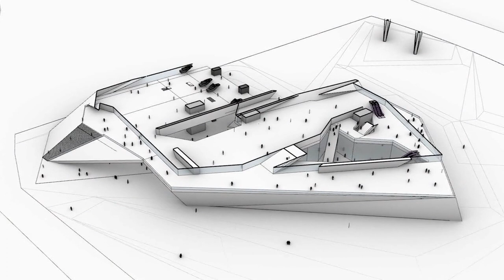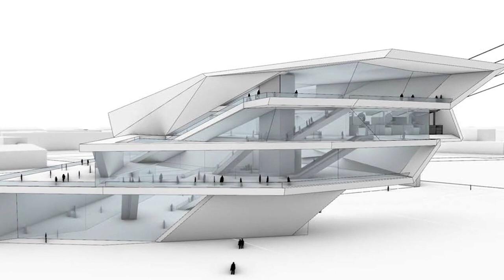На берегах России и Китая заложили символические блоки в основание международной канатной дороги